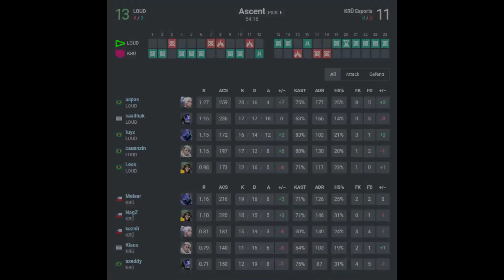LOUD vs KRÜ Esports - HIGHLIGHTS | Champions Tour 2023: Americas League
We spend 8-10 hours working on videos (search / filtering / editing) and showing the best game clips combined with creative and high-quality editing.
May 1 2023
LOUD VS KRU MAPS HIGHLIGHTS
►LOUD
aspas
Less
cauanzin
tuyz
saadhak
►KRÜ Esports
Melser
keznit
NagZ
axeddy
Klaus